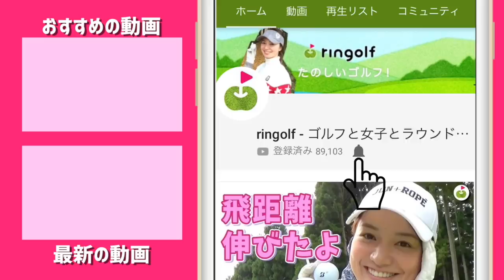これは【シャフトクロスのお悩み解決】からスイングについてよく分かる動画にしあがっています。【出張！🔥激アツ🔥レッスン】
今回のテーマは「シャフトクロス」でのお悩み、
素振りだといい感じなのに、ボールがあるとスイングが大きくなってシャフトクロスになってしまう。というお悩みに答えます。

でもこの話、聞けば聞くほどシャフトクロスの話じゃなくて、スイングを考えるにあたって大切なことを教えてくれている気がする。

今日の学び
- トップを左手でどう収めるかが
- シャフトクロスかレイドオフかは右脇の位置でだいたい決まる。
- 本番と素振りの違いを減らすためには素振りの回数を増やすこと。

カイトくん、わかりやすいです。

てってて、、、

出演
カイト

♣本日のゴルフ場:オークラランドゴルフ練習場